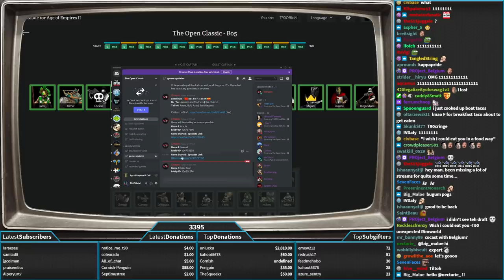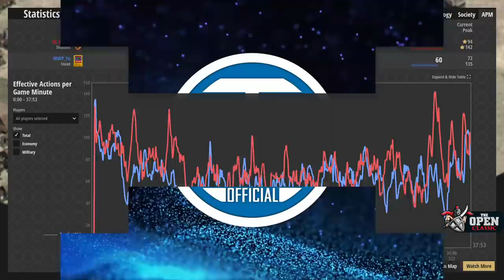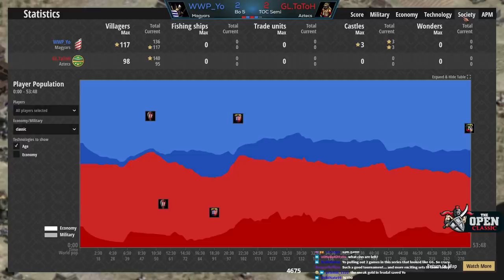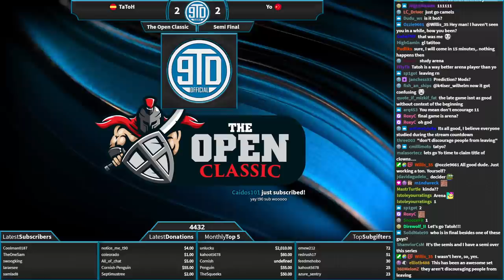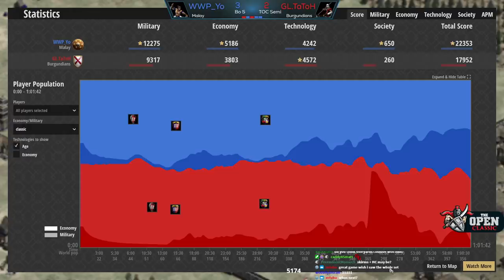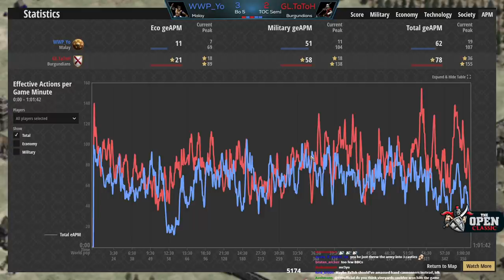TaToH vs Yo | The Open Classic Semifinal #1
The Open Classic is a tournament featuring classic AoE2 maps and a prizepool of $35,000. Just a three day event, I was able to cast all of the later stages and this is the first Semifinal! Yo fought through the host TheViper to get here, and TaToH fought through MbL. Who will make the final?